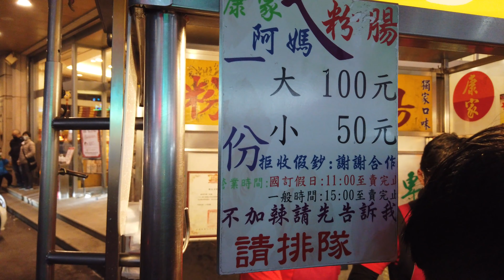60年傳承阿媽ㄟ粉腸-台灣街頭美食-大甲美食 / Fried Sausage Cake-Taiwanese Street Food-Taiwan Food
60年傳承阿媽ㄟ粉腸-台灣街頭美食-大甲美食 / Fried Sausage Cake-Taiwanese Street Food-Taiwan Food

粉腸         50 TWD
Fried Sausage Cake       1.64 USD

※ Welcome to the Facebook fan page ~ follow the latest video release by Like ~

Enjoy Life~Enjoy Travel~Enjoy Food
享受人生~享受旅行~享受美食

-- YSYL Films --